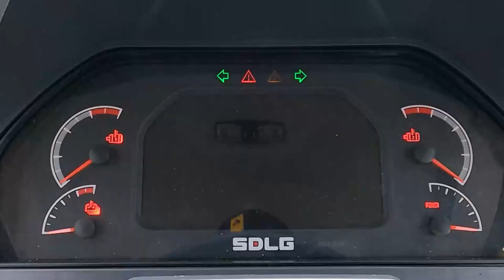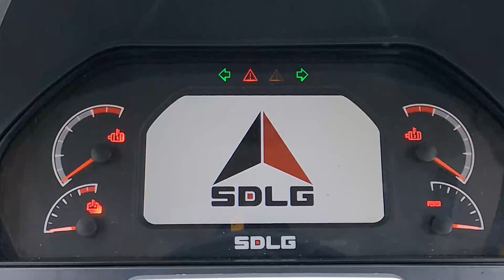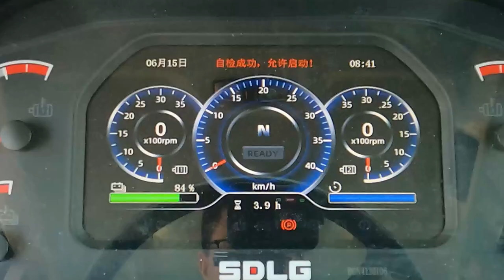SDLG L956HEV in Action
Here's a comprehensive walkthrough of the newly-launched SDLG L956HEV.

If you're at baumaCONEXPOIndia then do visit our experience zone to get a hands on demo.